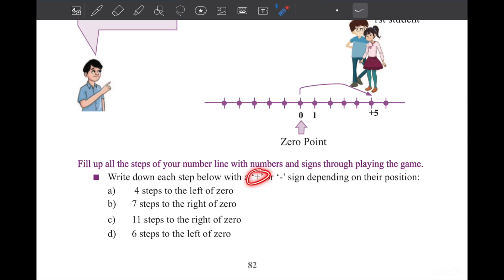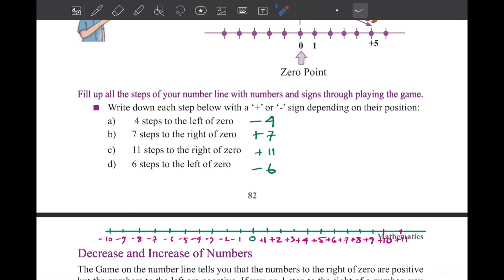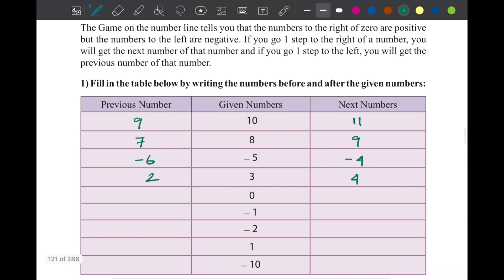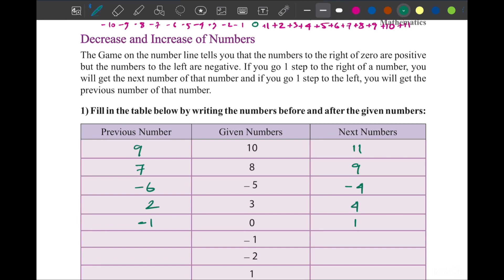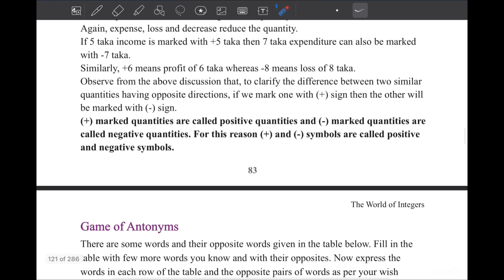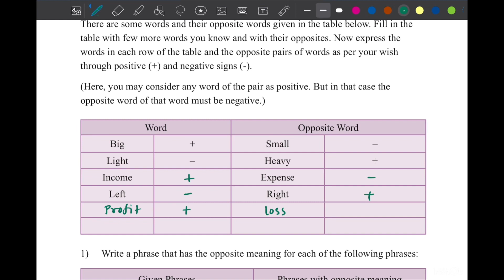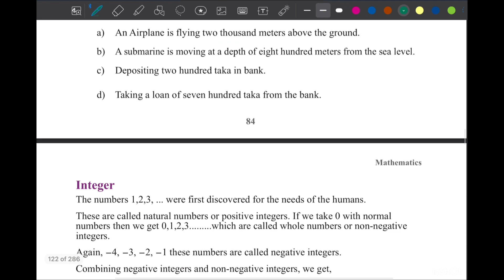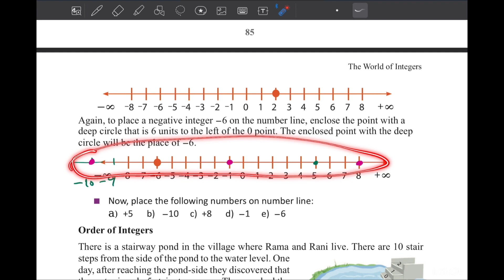Math Class 6 page 29,30 chapter 2 The world of integers ষষ্ঠ শ্রেণি গণিত New curriculum 2024 EV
Class 6 Math Chapter 6 English version, Math class 6 chapter 6, Chapter 6 Math solution, ষষ্ঠ শ্রেণির গণিত ২০২৩, sostho srenir gonit, class six Math chapter 6 2023, class six Math new book, new curriculum math six, ৬ষ্ঠ শ্রেণির গণিত ষষ্ঠ অধ্যায়, The world of integers exercise, , class six math sostho addhay, পূর্ণ সংখ্যার জগৎ, ষষ্ঠ শ্রেণির গণিত বাংলা অনুশীলনী সমাধান